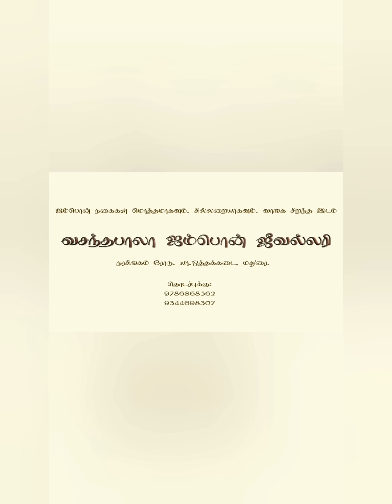இனி ஏதற்கு தங்கம் ,,,வந்துவிட்டது நாள்தோறும் பயன்படக்கூடிய ஐம்பொன் நகை விலை 950 மட்டும் ,,,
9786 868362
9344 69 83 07